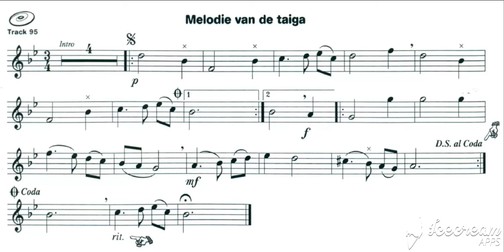Gerard Viet HLS 1 Track 95 Melodie van de taiga